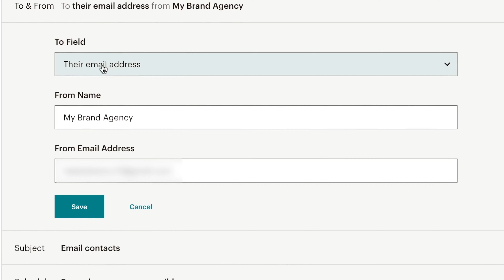Mailchimp pre začiatočníkov - online kurz od Tatiany Balážovej | Skillmea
Mailchimp je jednou z najlepších platforiem na vytváranie a odosielanie newsletterov, ale poskytuje aj možnosť vytvárať jednoduché aj pokročilé automatizácie, rôzne typy formulárov, dotazníky a landing pages.

V tomto online kurze sa naučíte všetko potrebné pre prácu s Mailchimpom.